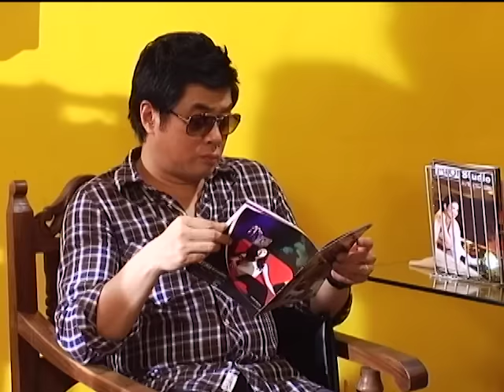Wansapanataym: Pinay Big Sister Full Episode | YeY Superview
Panganay o Bunso? Pareho silang mahal at paborito! 👪